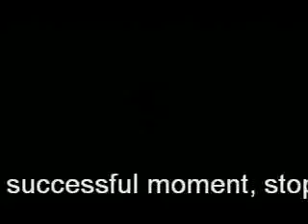Day 3 with Angel: 2 Yr Old Filly